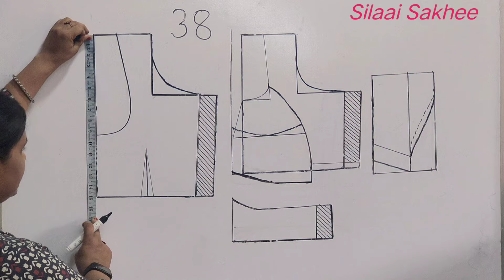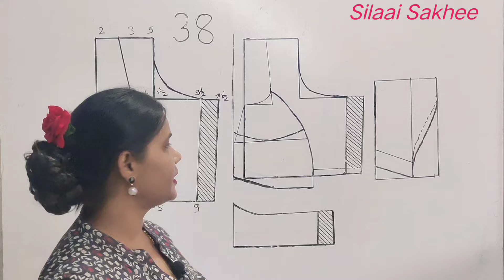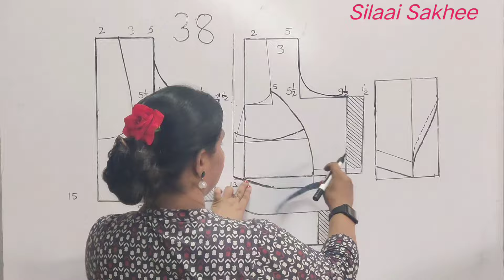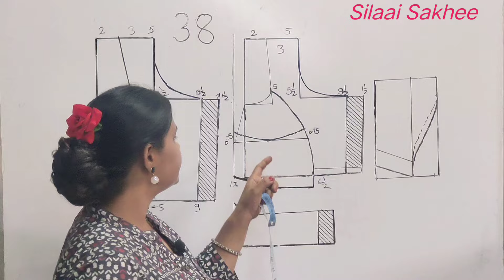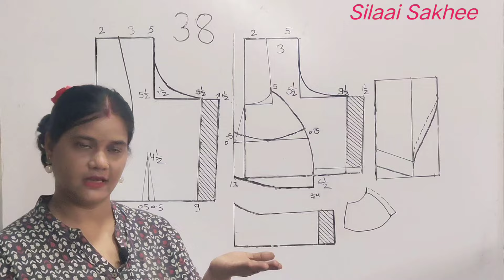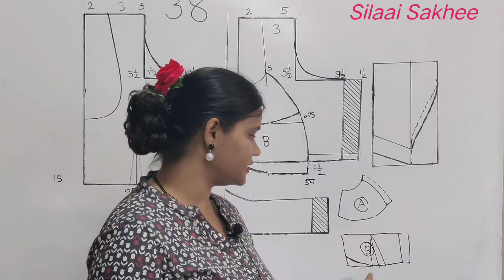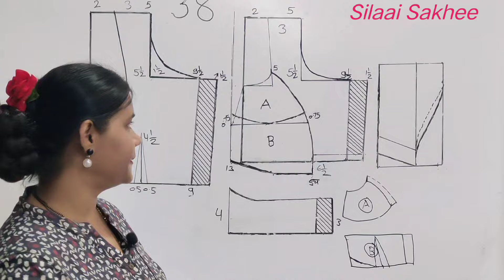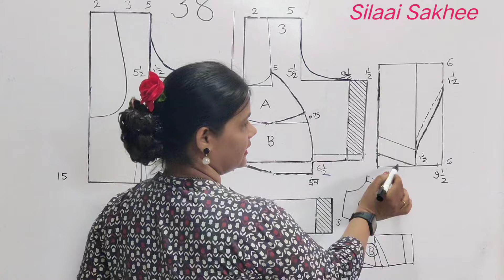free online🔴class-7 | double katori ब्लाउज | two piece katori ब्लाउज | डबल कटोरी ब्लाउज